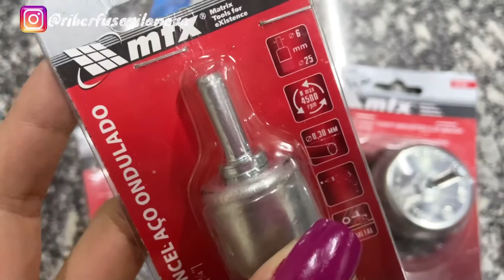Escova de aço para furadeira. Tipos de escova.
Seja bem-vindo(a) ao canal Manual das Ferramentas

Com vídeos semanais, nosso canal tem como objetivo compartilhar de uma forma simples e direta tudo sobre o mundo dos parafusos, ferramentas e máquinas.
Aqui vocês poderão acompanhar resenhas de produtos, unboxing, novidades e muitas dicas.
Sejam bem-vindos :)

Sombrinha Difusora
Lâmpadas 5500k

Os segredos da mente milionária
Pai rico, pai pobre
Do Mil ao Milhão
Quem pensa enriquece
25 ferramentas de gestão